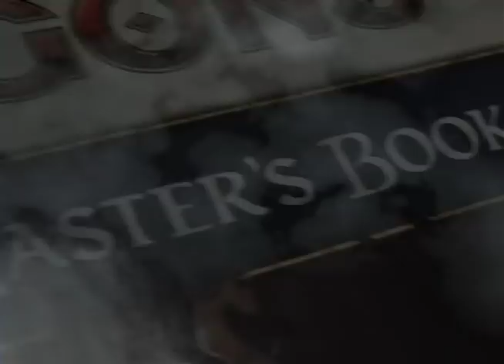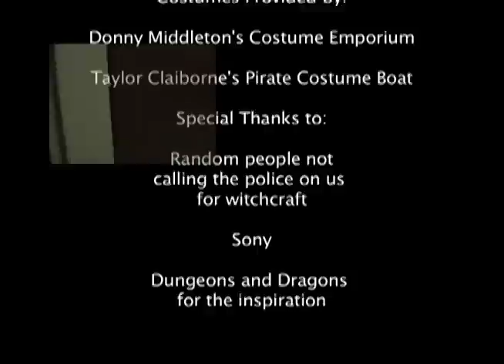Dungeons and Dragons IRL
DnD IRL LLOLOLOOLOOOL